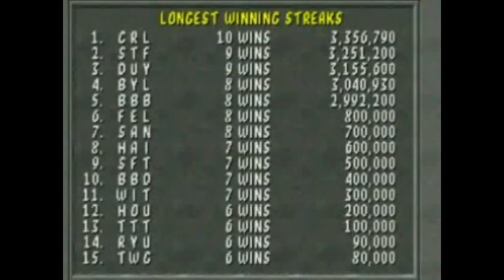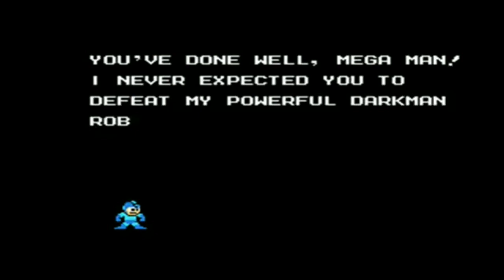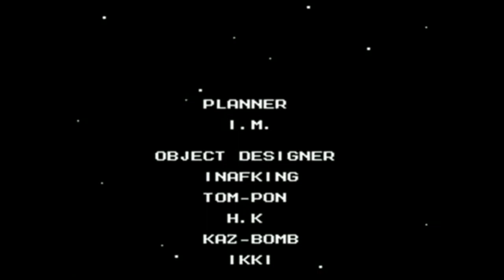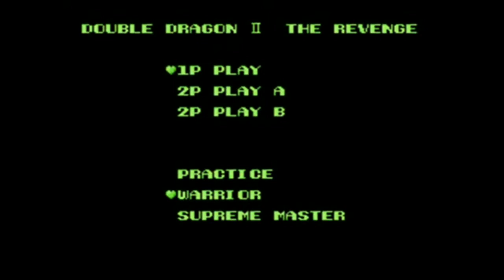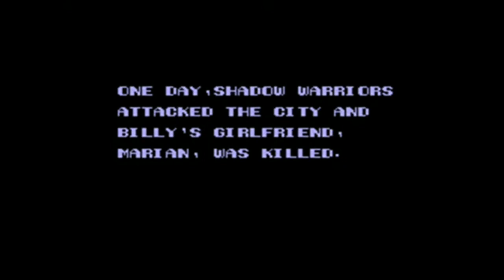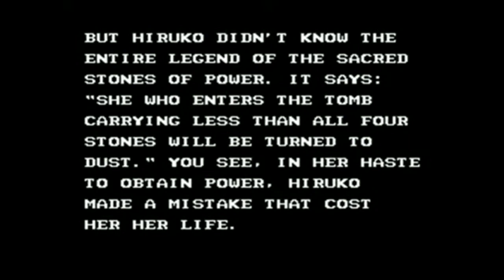The ST2K Archives: Ronmowers LPs - Part 8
LPs are from Jan 8, 2014 thru Mar 14, 2015.  Games include:

Mortal Kombat (ARC)
Faxanadu (NES)
Mega Man V (NES)
Super Mario Land
Super Mario Land 2: 6 ECW Coins
Double Dragon (NES)
Double Dragon II: The Revenge (NES)
Double Dragon III: The ECW Stones (NES)